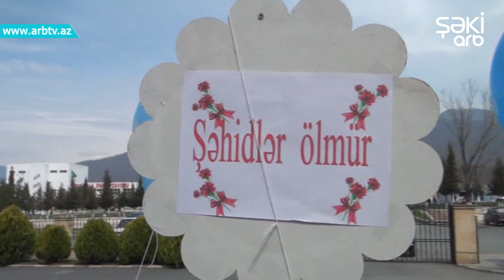"31 Mart Soyqirimi"nin qurbanlari anildi